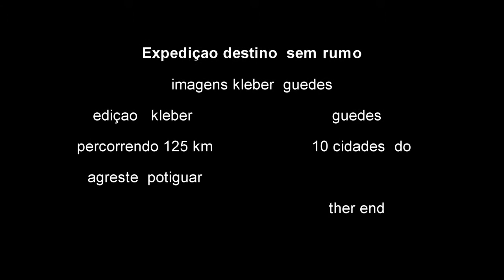Expedição Sem Rumo ténéré Aventura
Aventura de moto